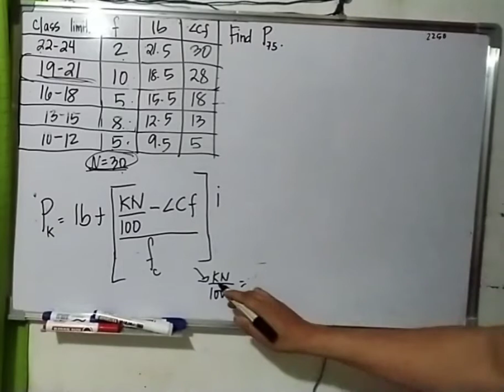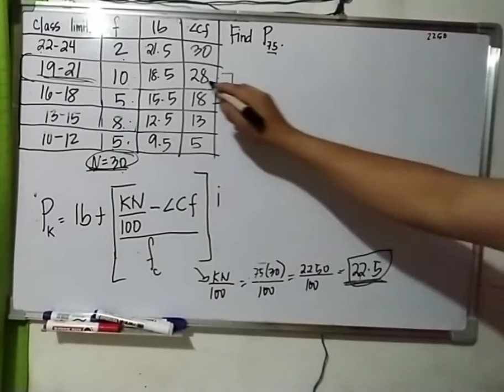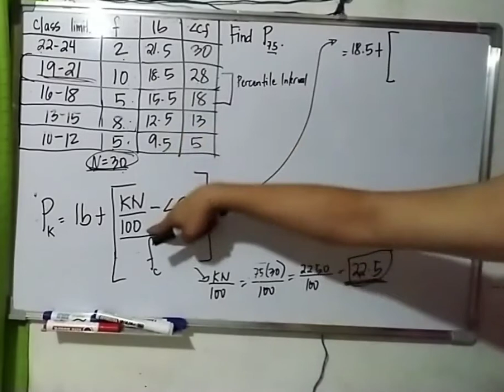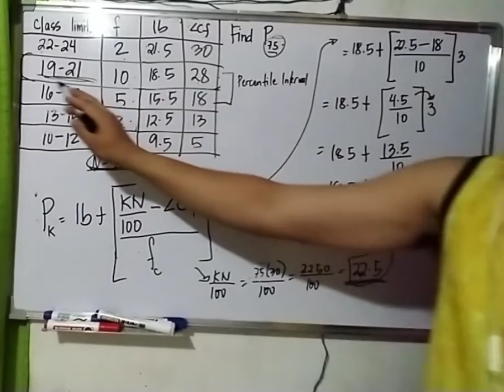Percentile for Grouped Data